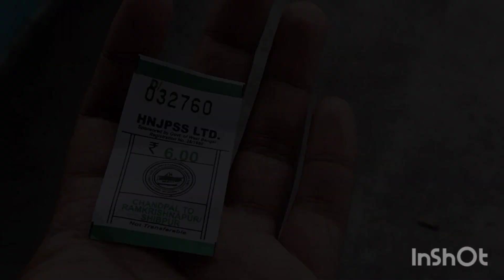Esplanade to Belurmath by ferry ⛴️ via Howrah station | Travel with Sunny Pandey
ferry ghat to howrah station Rs 6/-
howrah station to belur by auto Rs120/-